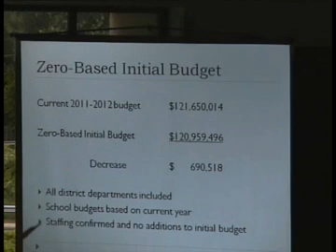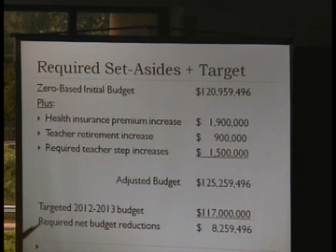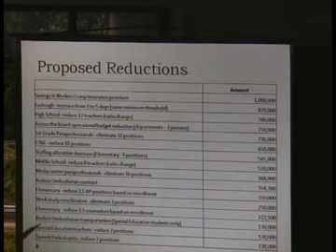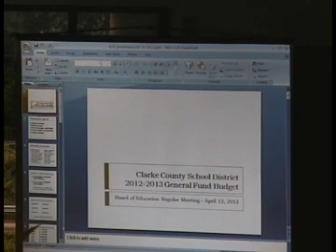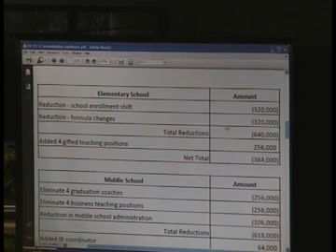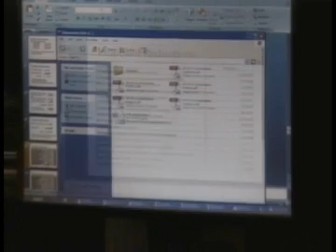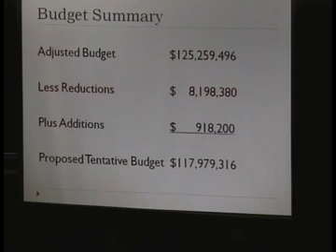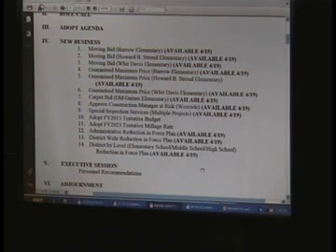April 19, 2012 Called Board Meeting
Clarke County Board of Education's April 19, 2012 called board meeting.